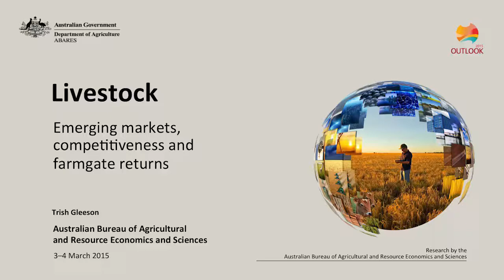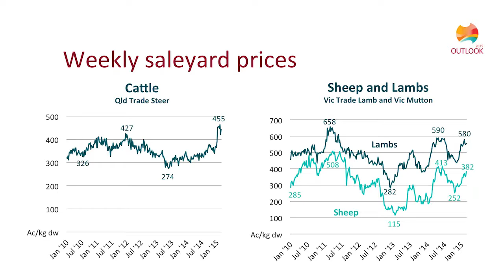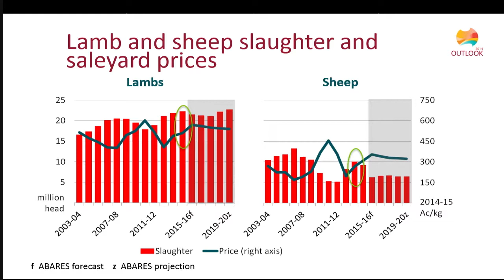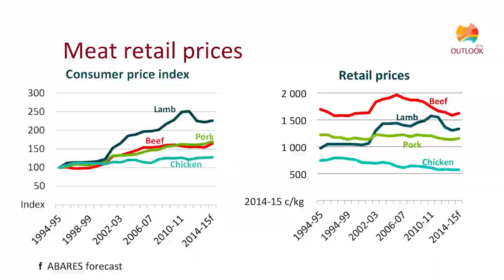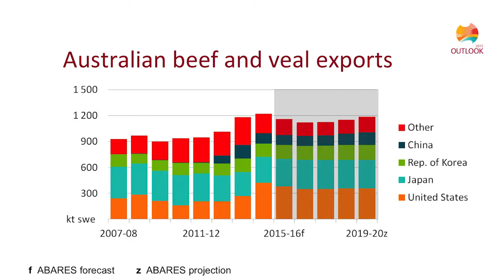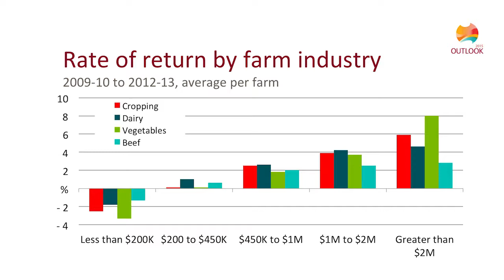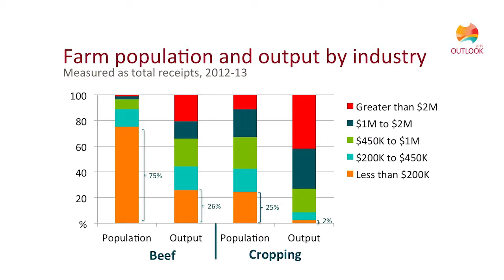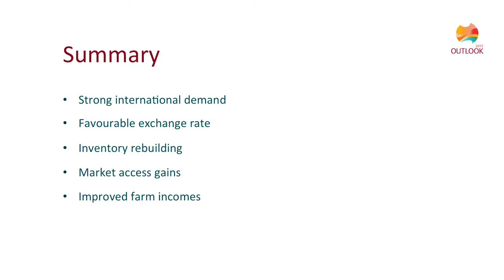Profitable livestock production: Trish Gleeson, ABARES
Trish Gleeson, ABARES - Livestock – emerging markets, competitiveness and farmgate returns